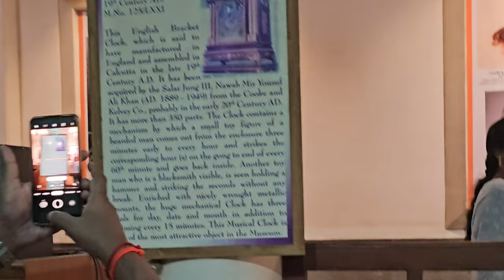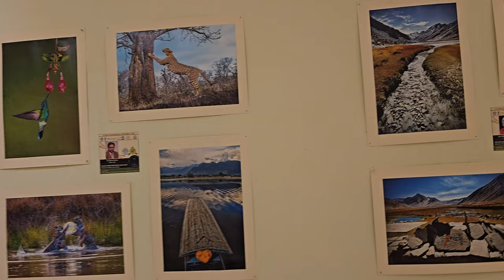Discover Hyderabad's Rich History at Salar Jung Museum - A Must-Visit Destination | The Shiny Cam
Explore the cultural treasures of Hyderabad at the Salar Jung Museum with my latest video! 🏛️
Immerse yourself in art, history, and captivating exhibits as we journey through this iconic museum.

The Salar Jung Museum is an art museum located at Dar-ul-Shifa, on the southern bank of the Musi River in the city of Hyderabad, Telangana, India. It is one of the notable National Museums of India. Originally a private art collection of the Salar Jung family, it was endowed to the nation after the death of Salar Jung III. It was inaugurated on 16 December 1951.

It has a collection of sculptures, paintings, carvings, textiles, manuscripts, ceramics, metallic artefacts, carpets, clocks, and furniture from Japan, China, Burma, Nepal, India, Persia, Egypt, Europe, and North America. It is one of the largest museums in the world.